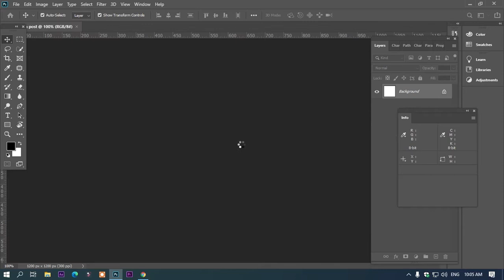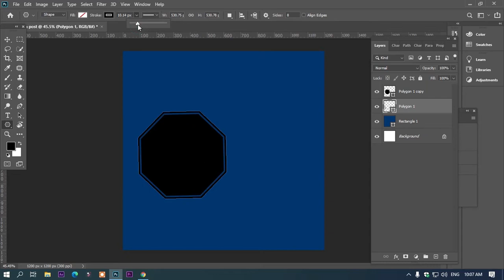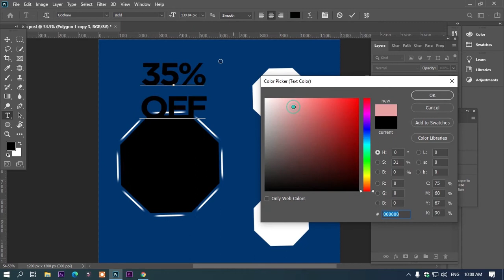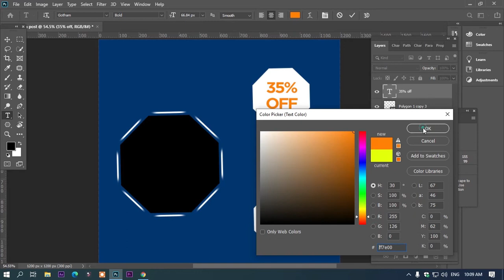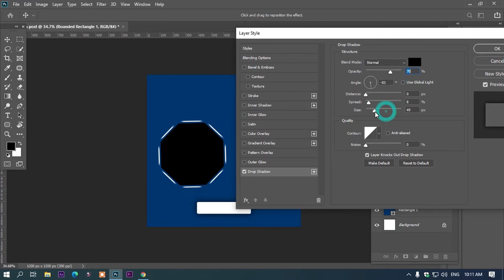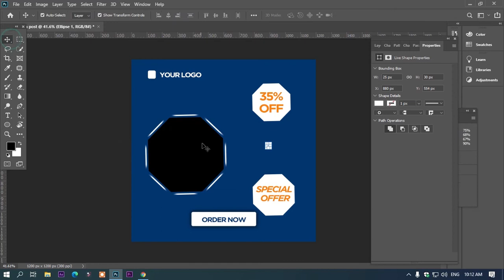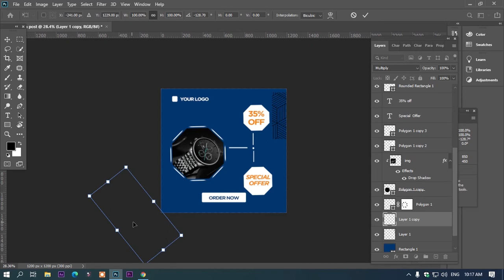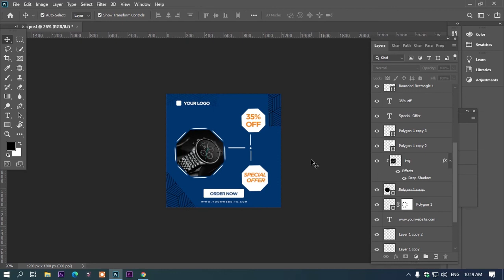How to create creative Social Media Post design -Adobe Photoshop -Video Tutorial-Nims Academy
LAPTOP USED:
DELL LATITUDE E7440

PERIPHERALS USED:
LENOVO  MOUSE

DELL KEYBOARD
SAMSUNG HEADPHONE